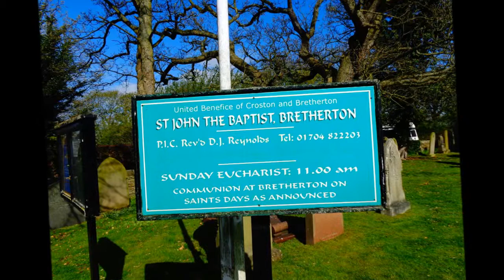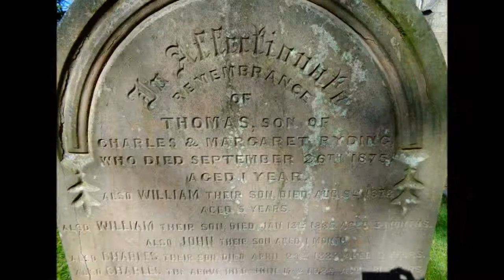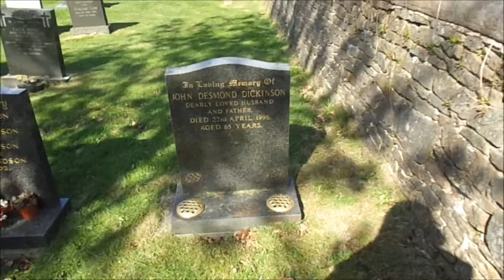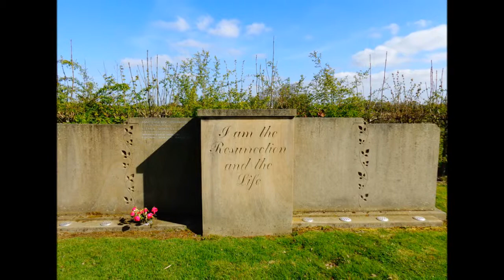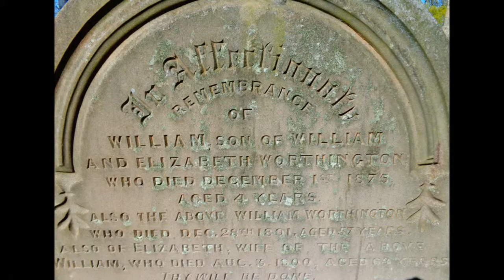Bretherton, St John The Baptist,Part I,'Looking for Zara's Paternal Ancestors,by Sheila, April 2014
Within Zara's Paternal family tree there is a strong connection to Bretherton with surnames Hodge(s),Hough, Baxendale, Rigby, Critchley, Worthington, Higham and others. Just down the road within the cemetery of the Methodist church such names have also been located with visible graves. Analysis is still taking place a year after the visit.  During the UK Family Tree Trip in 2014 I travelled in 'Alberta' the campervan from the Southwest to the Highlands of Scotland and Iona visiting many towns, cities and villages in search of the Ancestors--visiting Northumbria, Cumbria, Yorkshire, Lancashire,  Buckinghamshire Cambridgeshire, Suffolk---also the Forest of Dean, and Devon and Somerset, Gloucester--just  a brilliant tour---yes the Ancestors were found everywhere from humble cottage to Castle and Cathedral.